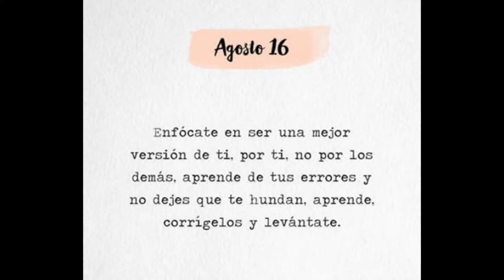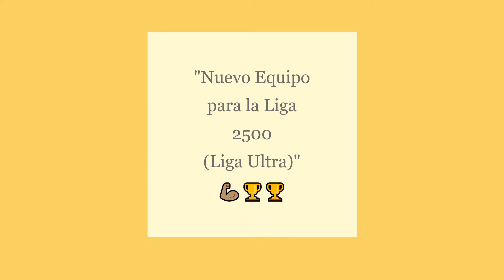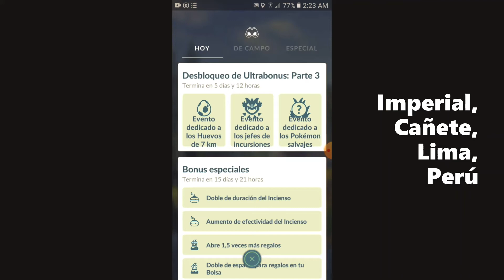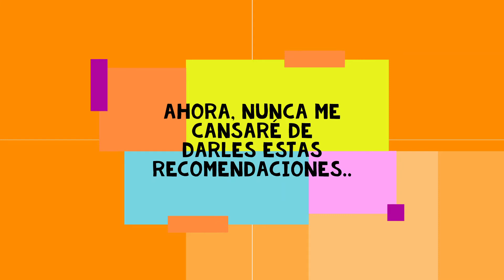¡Mi Nuevo Equipo Para La Liga Ultra! 2500 ✨¡PokémonGO!✨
Ahora veran con mis nuevos pokés y eso que no estan fuleados... pero estan buenos para una reñida liga ultra, y gane? miren el video completo.. y saben que yo siempre cada video les daré estas recomendaciones..!! Sabes que siempre les tendre un cariño especial a todos...!!

        ¡Meta Llegar a 80 Videos y 100 Suscriptores.!